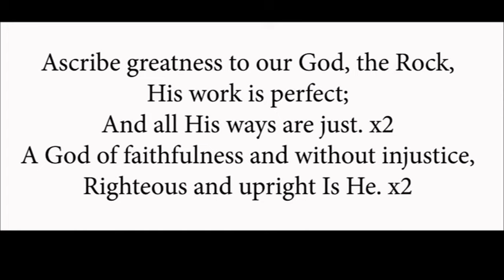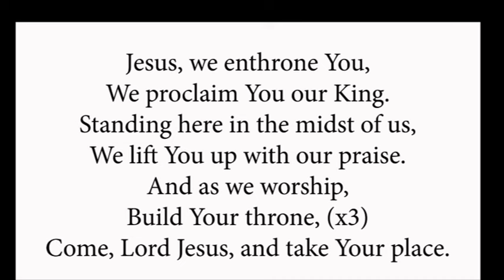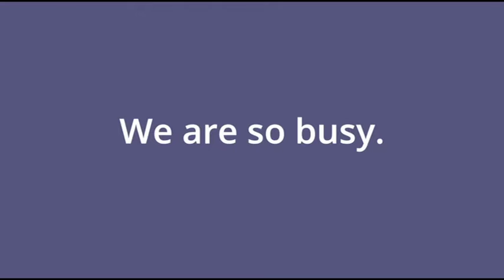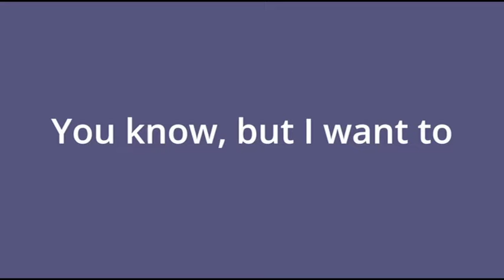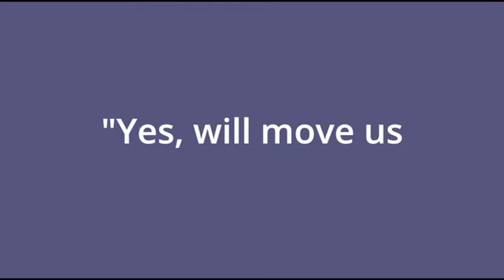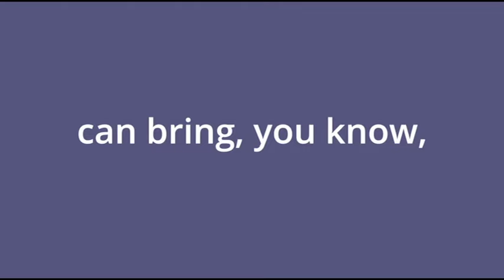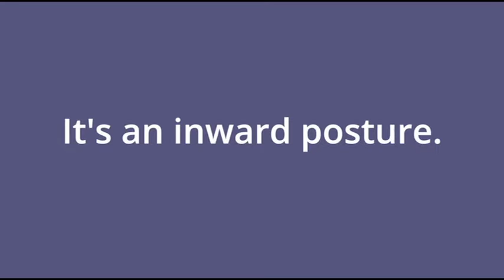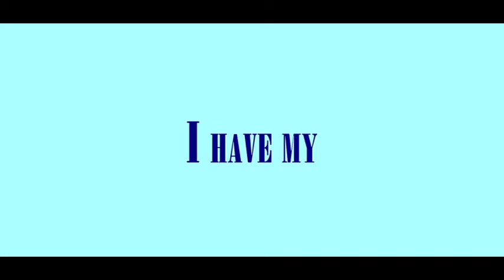A Morning Devotion - Oct 25